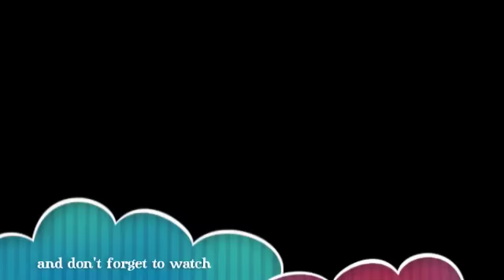Paula The Explora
I got the idea from Rolando the Explorer (hoiitsroi)